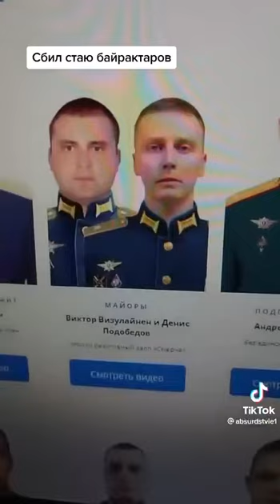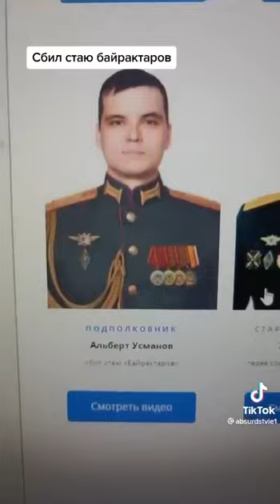Сбил стаю байрактаров.